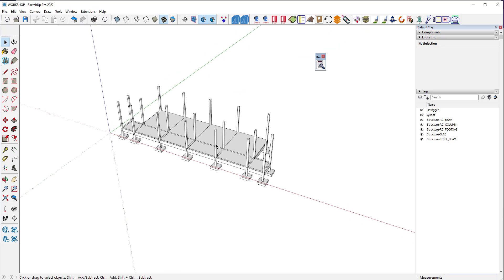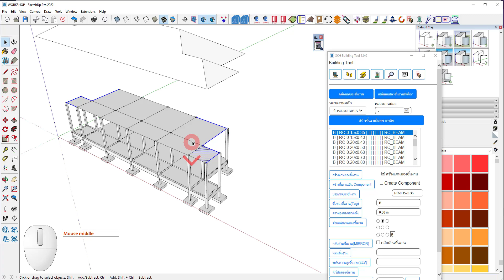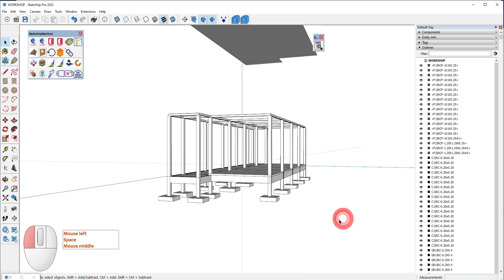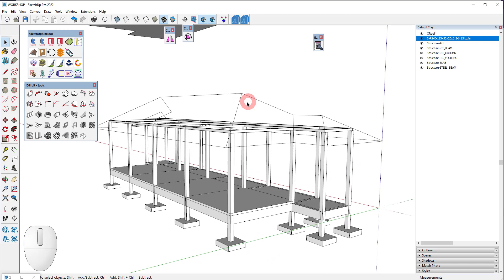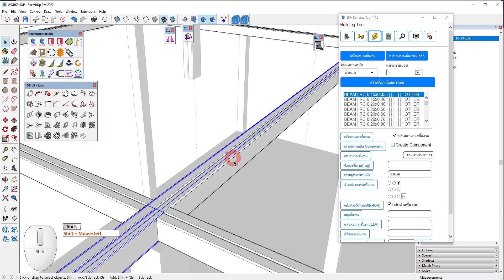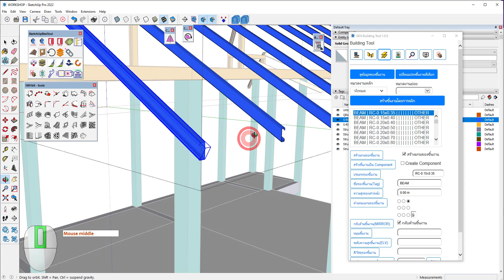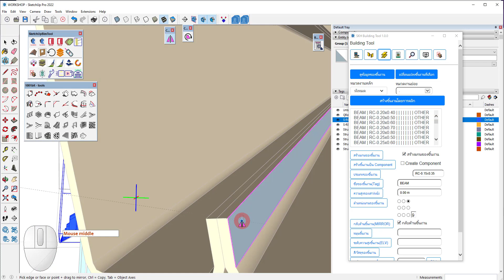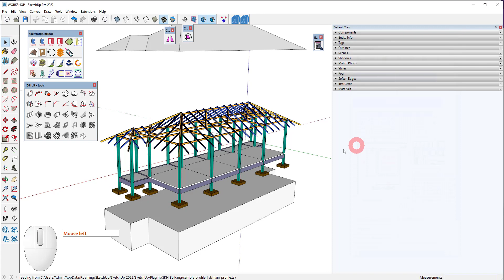บันทึกสอนสด พื้นฐาน SketchUp BIM - ตอนที่ 6 - สอนใช้เครื่องมือ BuildingTool (Part 2)